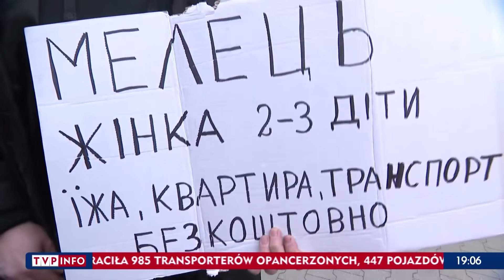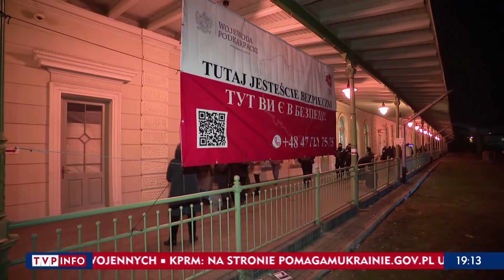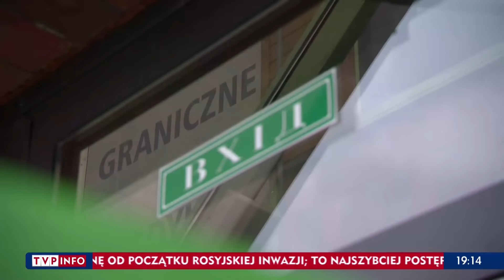„Głębia ostrości”: Exodus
Reportaż Renaty Kwiatkowskiej z cyklu „Głębia ostrości” pt.: „Exodus” pokazuje dramatyczną historię ludności Ukrainy uciekającej przed rosyjską napaścią.